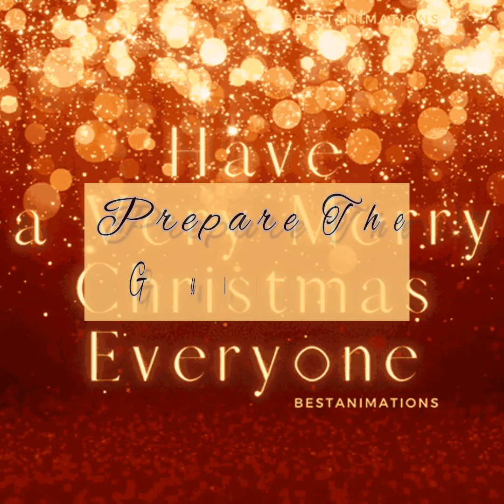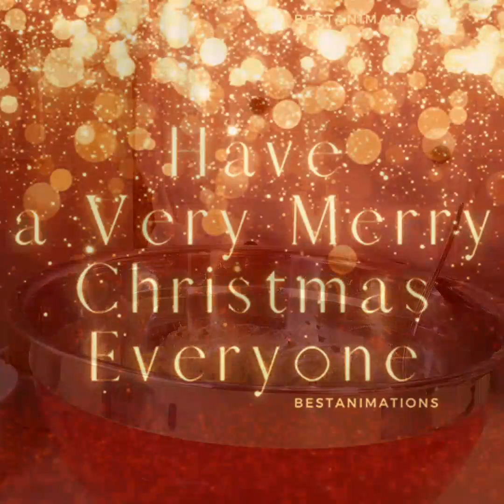🥳 Where's The Party?! Guac Stuffed Roma Tomatoes! Yeah, Boy!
🥳 December...🎉 Party Food! 3rd Hors d'oeuvre, Appetizer

(A Cooking or Baking video will upload at least 2 Thursdays a month, 11:00 a.m., EST.  Every 1st Tuesday of each month is Techniques Tuesday with video uploads at 11 a.m.)

I found the original recipe online on the Epicurious website, then made some changes to make it my own.  (A link to the original recipe is listed at the end of this Description.)

This is another easy recipe to make with few ingredients.  Like the tartlets, you may even have most of the ingredients now.

December is a celebration month...Christmas for our Savior's birth and New Year's Eve for the promise of a better, more prosperous new year. Make your life easier this month, what with all the shopping, decorating and cooking you have to do. Come back throughout the month for more recipes.

Also, I re-imagine my Southern mom's Christmas holiday recipes this month, as I did for Thanksgiving in November (links below for those videos).

If this is your first time watching, "Welcome, and Thank You!"  If you're returning, "Welcome Back, My Dear!"

As my son and daughter say at the end of the video..."Time to Go."

Many Blessings & Much Favor!

My Recommended YouTube Channels:

GodFirst (for your soul)
Level Up with Janet E.! (for your spirit)
Decorating Made Easy with Trina (for home cleaning/decor inspo)
At Home With Tee (for home cleaning/DIY/decor inspo)

Links:

Tomatoes Stuffed With Guacamole
Gourmet/March 1963: reprinted September 2001

Parmesan Scented Cheese Puffs from Pate a Choux

Sauteed Mushroom and Roasted Shallot Tartlets